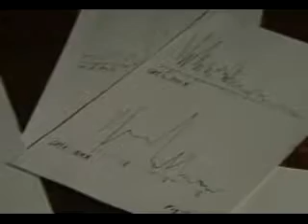Edimsel Koşullanma Deneyi (Thorndike)-Muhittin Korucu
Thorndike Edimsel Koşullanma Deneyi